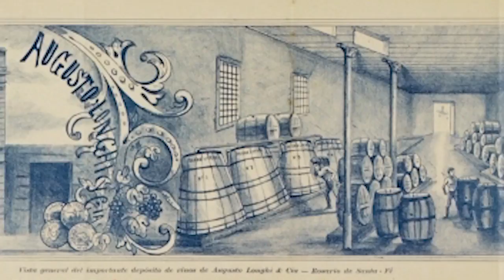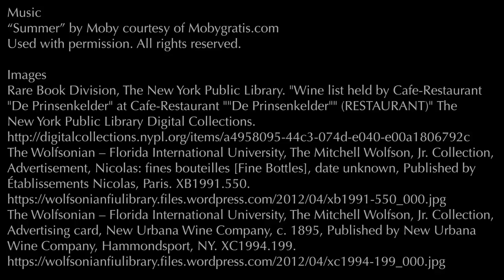The World History of Modern Wine | TrinityX on edX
Explore wine through the eyes of a historian, as you learn about the "old" and "new" worlds of wine, including how its taste and quality has changed over time.

This course explores the growth of global wine production and trade over the past three centuries.  You will explore key themes in wine history and learn about the methods and resources that historians use to understand the past.

The course is designed for both wine-lovers who want to know more about their favorite beverage, and for history-lovers who are curious about the growing field of commodity history.

Topics include the differences between the “old” and “new” worlds of wine, the changing nature of taste, and innovations in wine quality.  We’ll discuss the historical development of appellation systems to classify wine, as well as the importance of global trade in creating the world’s distinctive wine regions.

The course is divided into six modules.  Each module includes short video lectures, guided readings, and primary sources.  Videos have been filmed in four countries, including France and Australia.  All reading materials are in English.

This is an introductory course that requires no previous knowledge of wine or modern history.  Students will be given the tools and skills to start researching the histories of their own favorite wines. The online discussion forum creates a unique opportunity to connect with other students of wine history.